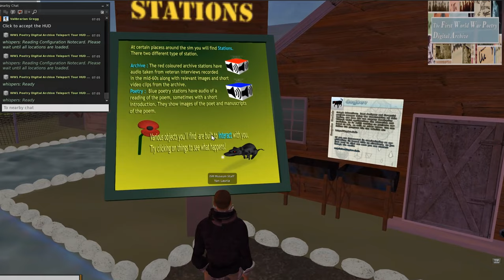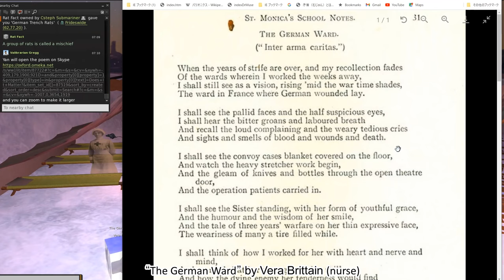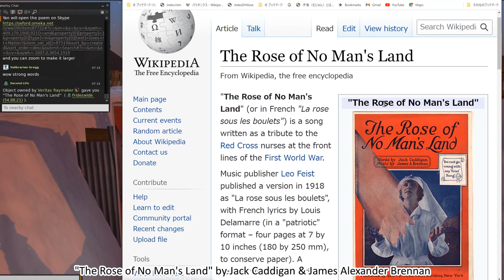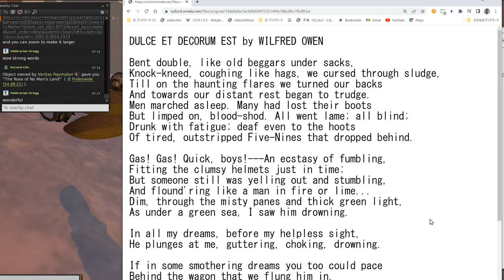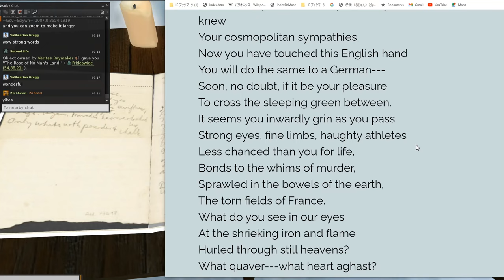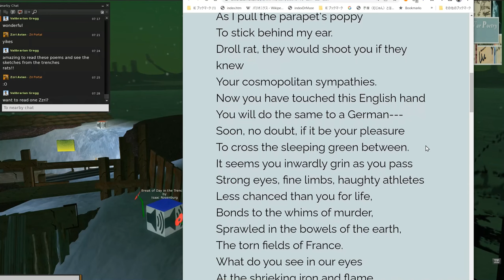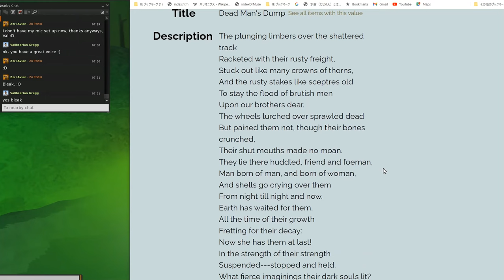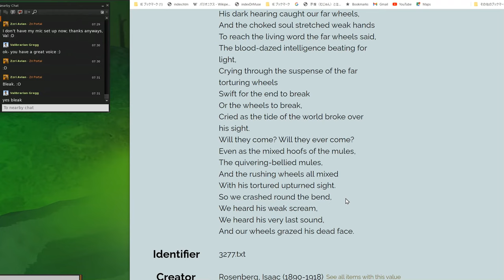TelePortal Tour #26 - Literature tour part 3: War Poetry Archive in Western Front, WWI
*Date: 2023, 13th Jan (Fri)
*Tour Guide: Valerie Hill (Valibrarian Gregg), CVL and VWEC, and Hajime Nishimura (Yan Lauria), Abyss Observatory
*Start point: Gateway to Thinking- TelePortal for Education, VWEC Eduverse Welcome Plaza, Second Life
created by Veritas Raymaker, Csteph Submariner and Oxford University
*Abstract
During World War I, the Western Front, which stretched from southern Belgium to northeastern France, had trenches and barbed wire on both sides of the front, and a war of attrition with enormous casualties on both sides was waged.
New weapons such as machine guns, poison gas, tanks, and aircraft have been introduced to this front.
Soldiers in the trenches also suffered from mud, sewage, lice, plague carried by rats, and frostbite.
1917 was the year when the French army suffered 120,000 casualties in one week.
This installation was built jointly by Oxford University and Kenneth Y.T. Lim (National Institute of Education, Singapore).
Sound players of Poets are not working but we can get the texts from “The First World War Poetry Digital Archive”.